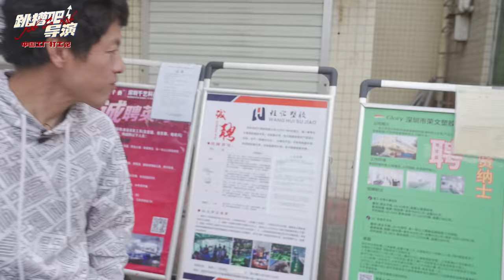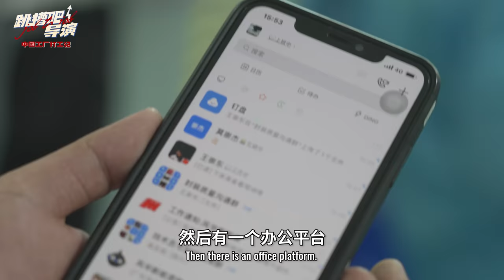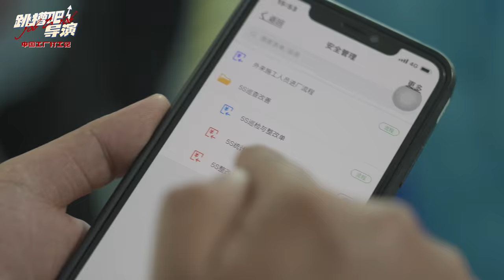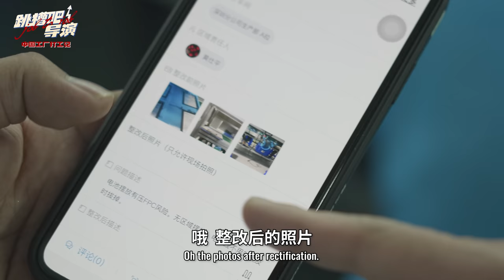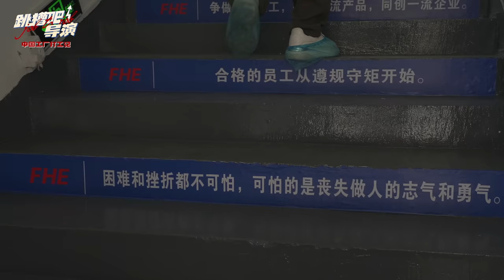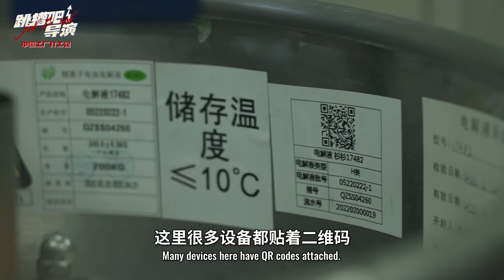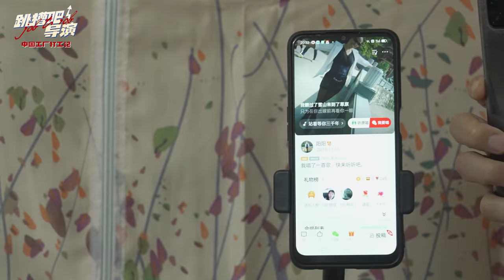日本导演深圳工厂初体验，惊呼“怎么跟我想的不一样!”【跳槽吧！导演】EP.02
跳槽吧导演 系列是我通过体验各种职业的过程当中，观察普通老百姓的生活的片子。战争，疫情，天灾，最近的新闻有点多，想通过这个片子，让大家发现生活中的小幸福。

这次我体验的工作地方是“工厂”。我本来以为工厂流水线的工作很无聊，但实际上不一样！科技的应用，让很多工作变得很简单。工人们的生活也跟我想象的不一样。他们靠工资买很好的车，有些工人家有奔驰。

通过这次拍摄颠覆了我对工厂工人的刻板印象。请大家看一下！

竹内亮

Yahoo!

WeChat - wanoyumehouse